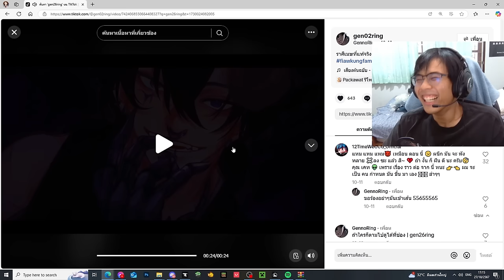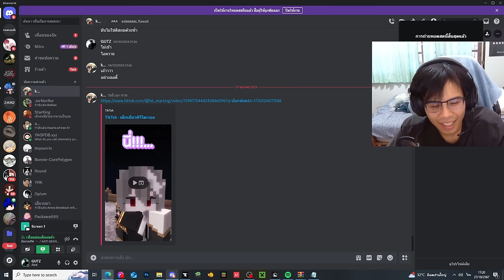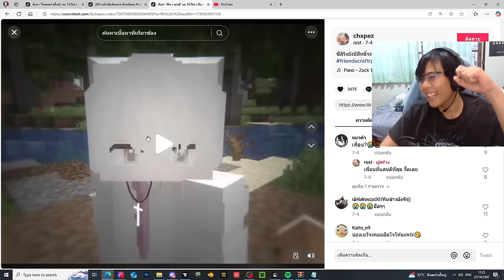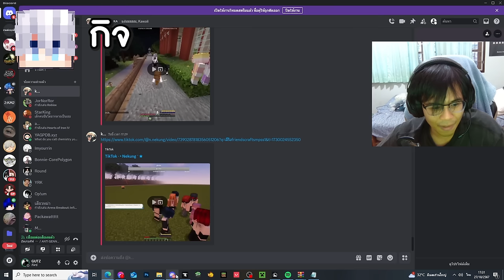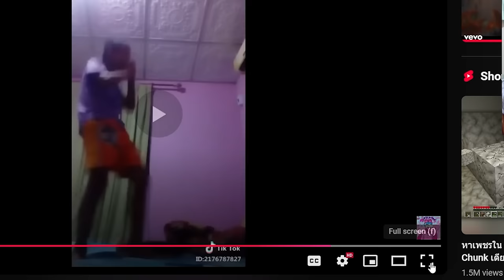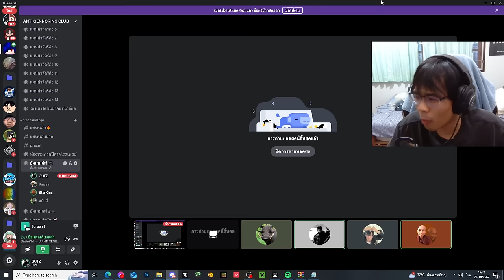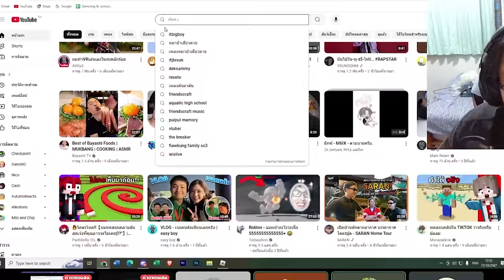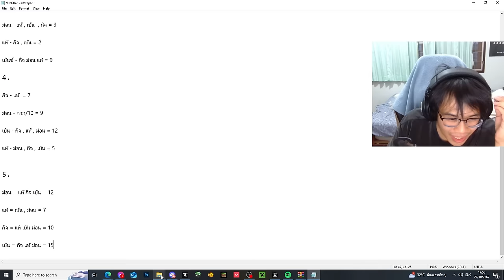แข่งห้ามขำ + ห้ามคริ้นจ์ Challenge กับทีมงาน!! แพ้โดนลงโทษ555